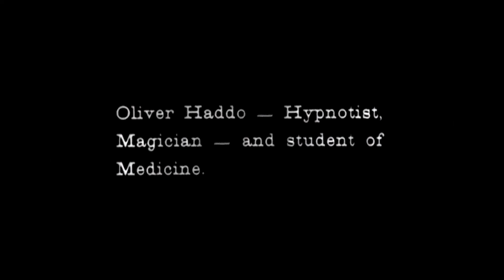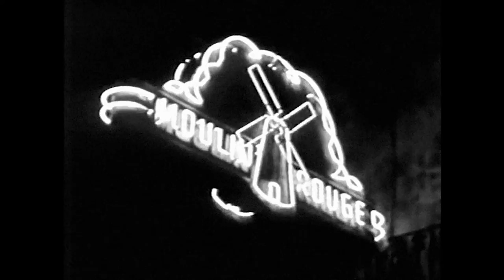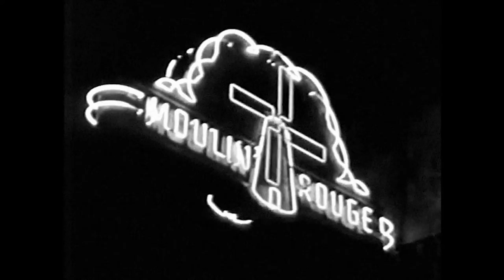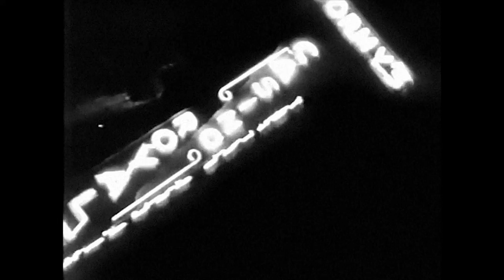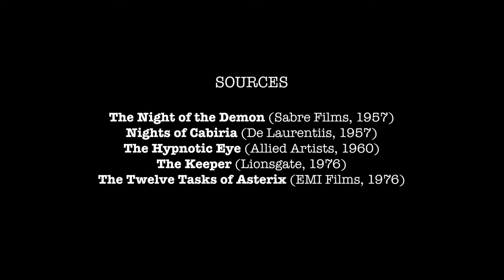Fear in the Mirror: Maxwell Shane's Fear in the Night and Nightmare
Detours, episode 7
Fear in the Mirror: In Search of a Clean Conscience in Maxwell Shane's Fear in the Night and Nightmare
Stephen Broomer, October 31, 2021

Filmmaker Maxwell Shane adapted Cornell Woolrich’s And So To Death twice, as Fear in the Night (1947) and Nightmare (1956). A young man is haunted by a nightmare in which he commits a murder in a mirrored room, surrounded by images of himself committing the crime. In Fear in the Night, the man is a bank teller, with an on-again off-again girlfriend, on the cusp of assuming adult responsibilities but boyish enough to suggest helplessness and naivety; in Nightmare, he’s a jazz musician, square in temperament, fully mature. This video essay addresses the representations of hypnosis in the cinema; the uncanny similarities between Shane’s films and the curious ways in which they differ; and the transit of a major theme, from homosexual panic (1947) to creative frustration (1956).

CHAPTERS
00:00 - Prologue
02:02 - Hypnotism and its Representation
05:21 - Fear in the Night
07:20 - Nightmare
09:39 - Maxwell Shane and the Remake
11:35 - Sexuality and Anxiety
13:43 - The Remake as Distorted Mirror
16:19 - Conscience and Endings